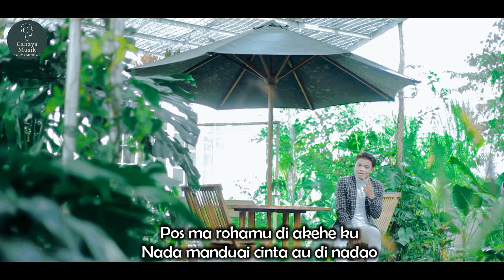Alap Ma AU (Balasan) | Aditya Syaputra Nst (Official Music Video)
Credit
Judul   : Alap Ma AU (Balasan)
Cipta   : Paruhuman Harahap
Vocal  : Aditya Syaputra Nasution
Video/Editor : Budi R Nst / CMPro
Visual : Mawaddah
Lokasi : Rumah Daun & Sampuraga

Lirik " Alap Ma AU "
Di nalaos kehe au Sian ho anggi
Dijalang ko doi baya tanganku
Baya tangan ku

Pos ma rohamu di akehe ku
Nada manduai cinta au di nadao
Au di nadao

Pangidoan mu tibu au mulak
Mangalap ho anggi haholongan ku
Aupe tarsiksa di namalungun
Lobi sataon na dung marsarak

Hu tiop cinta dohot janjinta
Sobar maho Anggi tibu au mulak